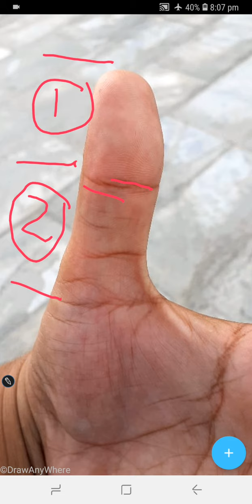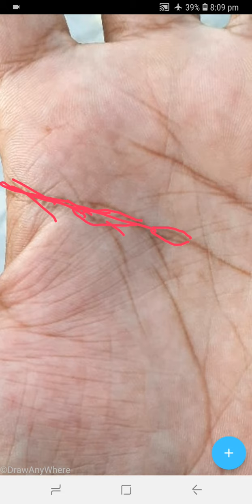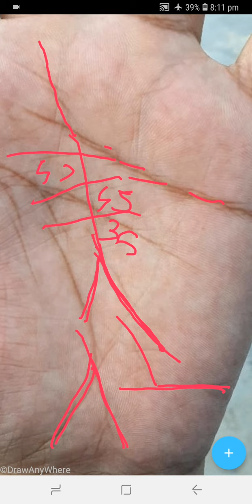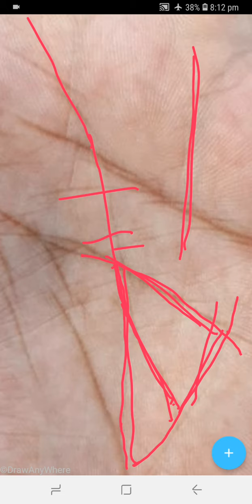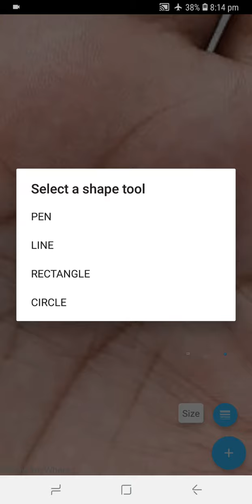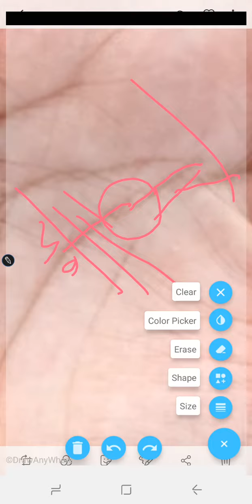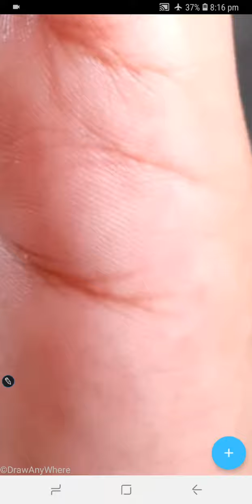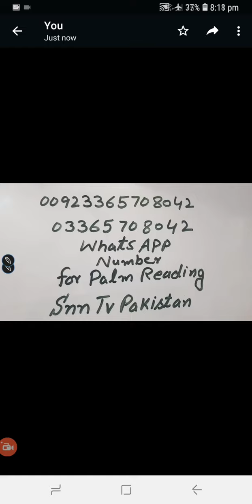FIMALE PALM READING _ PROBLEMS IN MARRIAGE LIFE _ IZAT DOLAT SHOHRAT AUR KAMYABI KI LAKEERAIN